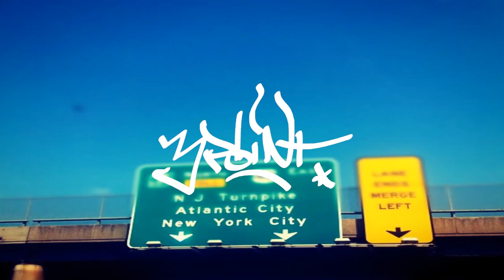90's Boom Bap Instrumental #12